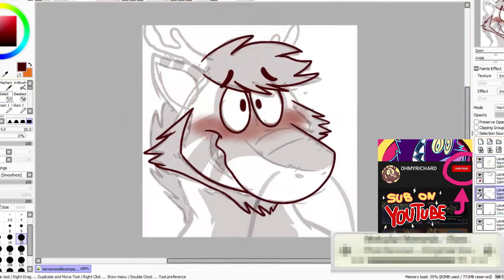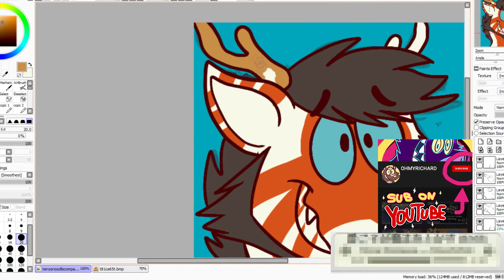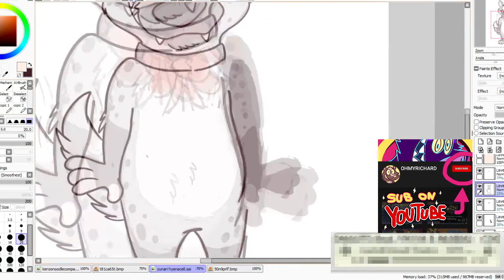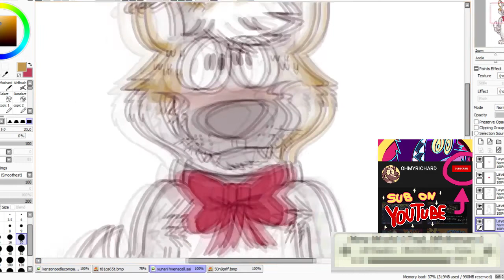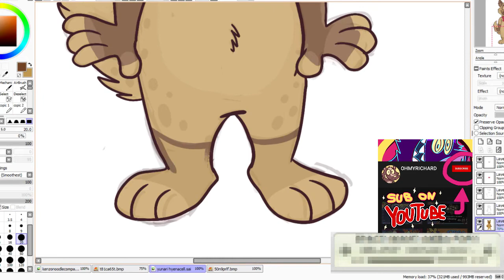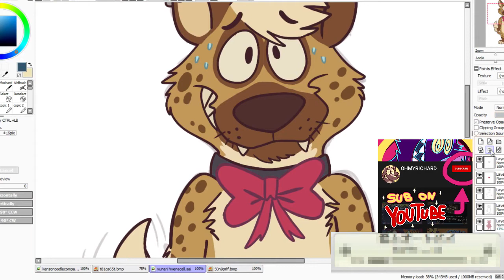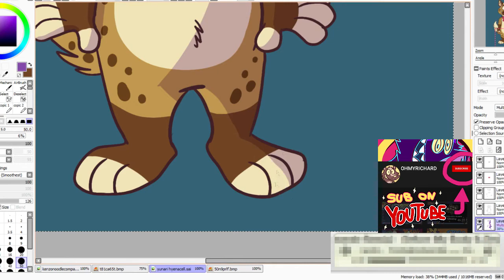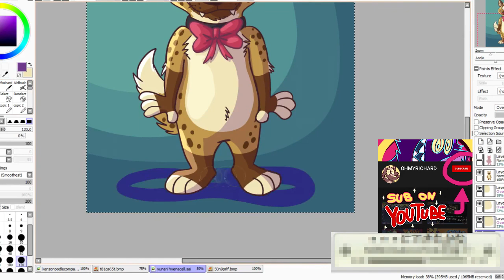Yu Hyena 🎀💦 || 🎨OHMYRICHARD Art Time-Lapse [2017-01-16]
===✅Timestamps✅===
0:00 Eastern Dragon (Lines + Colour)
05:26 Yu Hyena (Lines)
09:54 Yu Hyena (Colour)

Audio + Video Editor: Standish (2020)